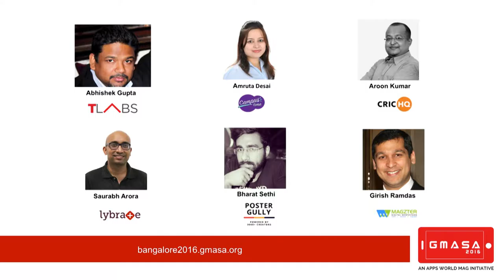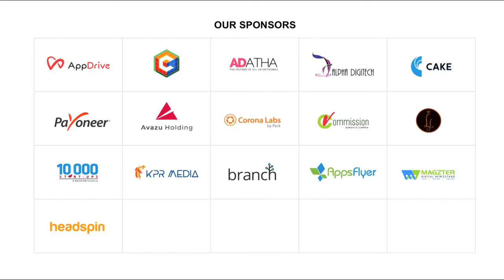GMASA'16 Bangalore: The Journey from the App Idea to Funded Mobile Startup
Panel Discussion on "The Journey from the App Idea to Funded Mobile Startup"
Panelists:
Abhishek Gupta fromTLabs
Amruta Desai from Campus Time
Aroon Kumar from CricHQ
Saurabh Arora from Lybrate
Bharat Sethi from Postergully and
Girish Ramdas from Magzter